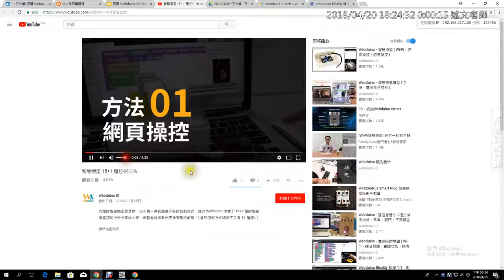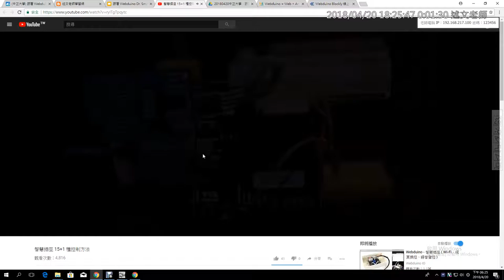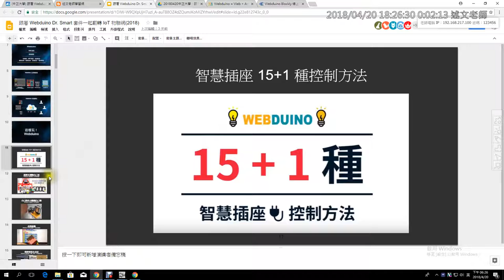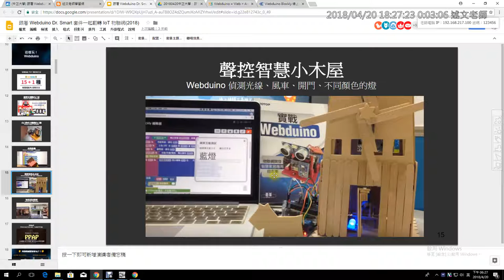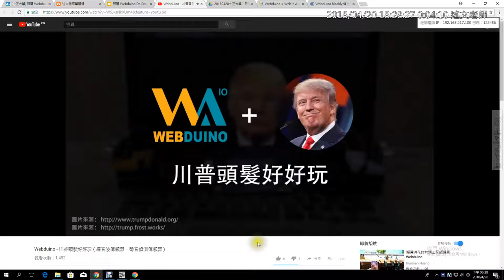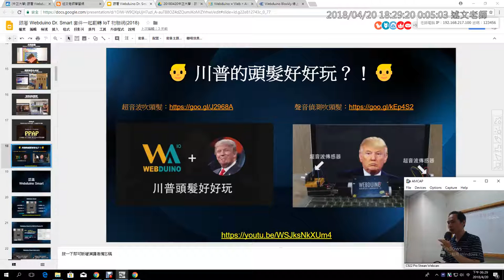03：這樣玩！Webduino